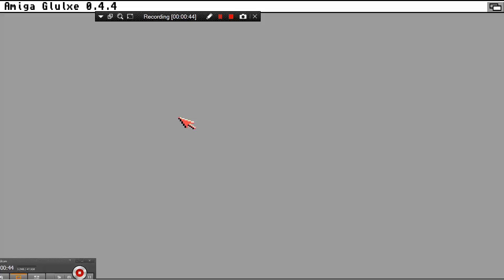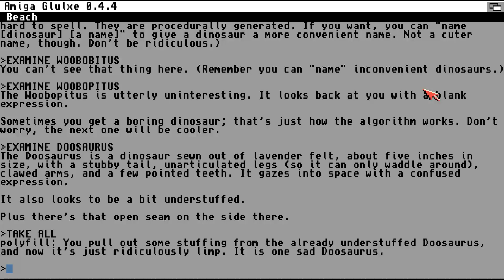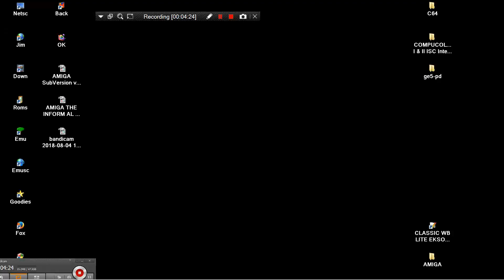AMIGA THE ISLAND OF DOCTOR WOOBY GLULX TEXT ADVENTURE GLULXE INTERPRETER By Andrew Plotkin